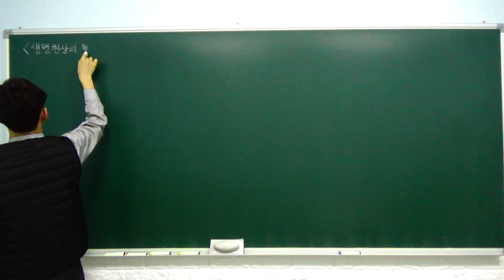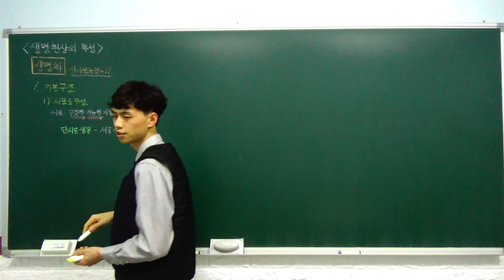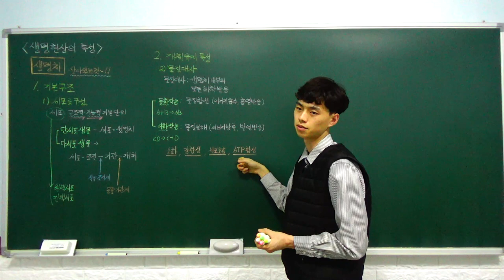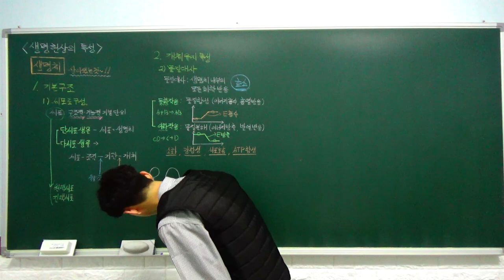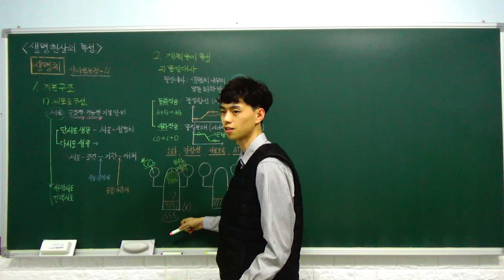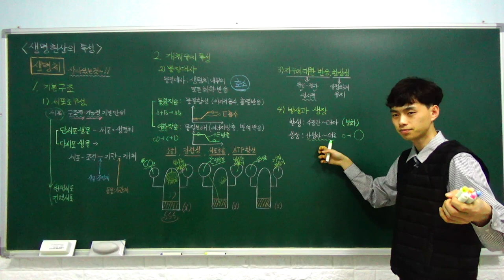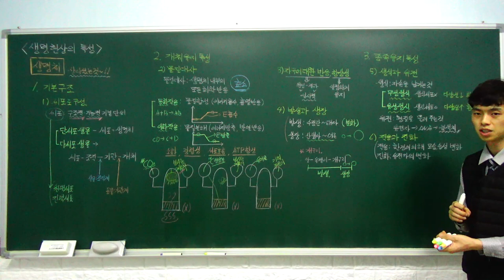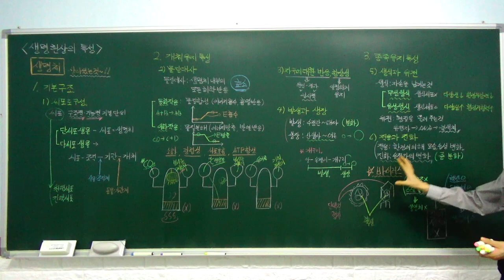생명과학1 특강- 02. 생명 현상의 특성 (생명 현상의 특성, 바이러스) (B반)